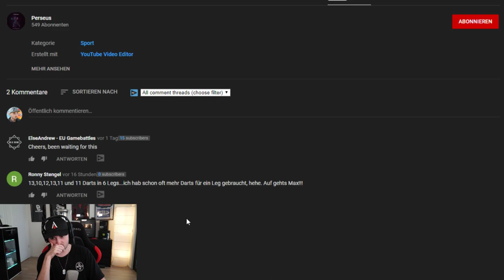Reaktion auf Hopp's neuen DEUTSCHEN REKORD AVERAGE! | ScorpionDarts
Reaktion auf Hopps neuen DEUTSCHEN REKORD AVERAGE! | ScorpionDarts